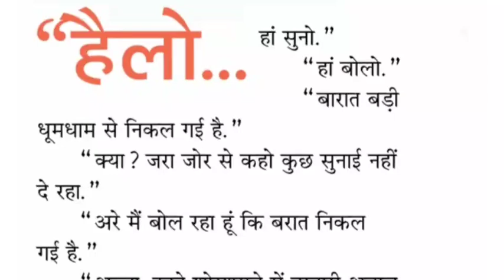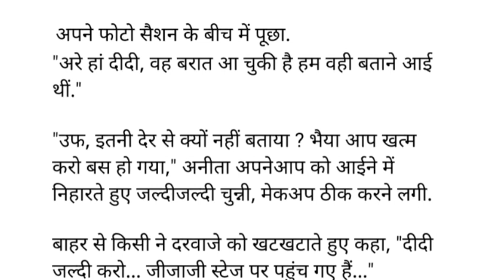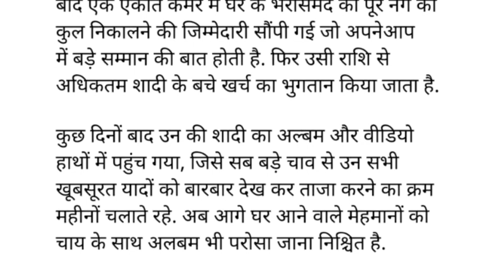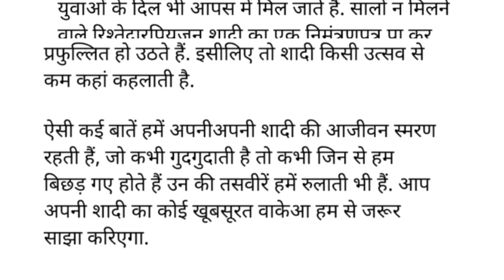"जो शादी का भरपूर आनंद उठाने आए ये वे बरात आने के पहले ही आधे व्यंजनों का स्वाद चख चुके थे..."